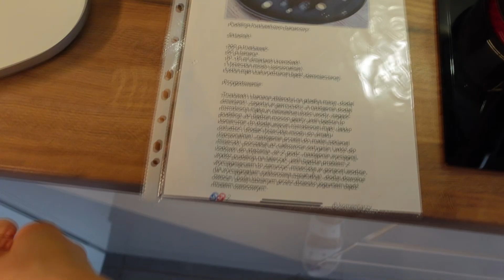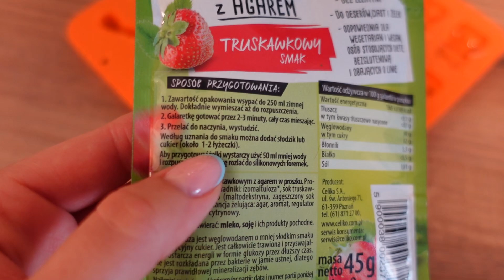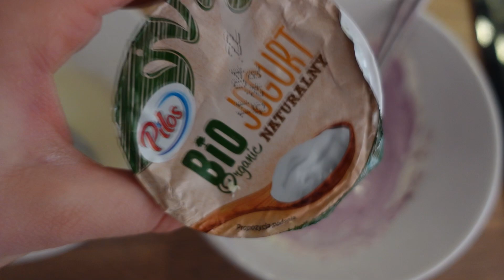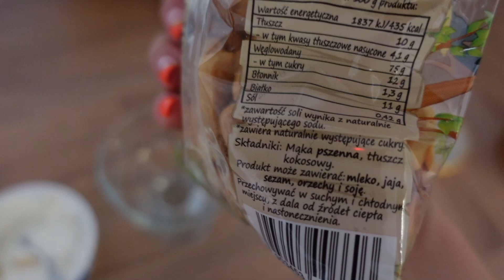SZYBKIE I ZDROWE PRZEKĄSKI DLA DZIECKA | bez cukru, blw, bez jajka